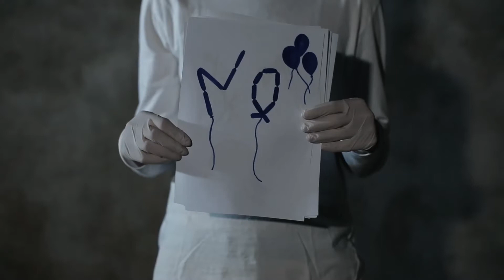Quiero decirte (2017) | Official Trailer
QuieroDecirte | SYNOPSIS | There is a maze which is too difficult to get out from. In the search of the road, Alejandro met with the army of nine soldiers. First, the secret. Second, the fear. Third, the dream. Fourth, the fantasy. Fifth, the color. Sixth, the happiness. Seventh, the freedom. Eighth, the love. Ninth, the reality. What happens when he get out of the maze? Life.

Directed by: Stefan M. Mladenovic
Starring: Stefan M. Mladenovic
Screenplay: Yolanda Pinto Cebrián, Caroline Rebolledo Ospino and Stefan M. Mladenovic
Produced by: MMD Studio & Stefan M. Mladenovic
Director of photography: Miroslav Mitic
Make-up: Dunja Ciric
Song: Huntington - Secret